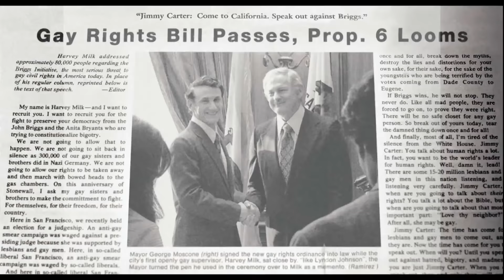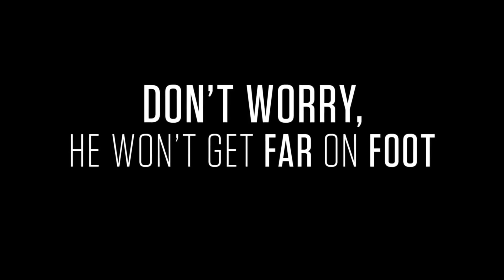Lo mejor de JOAQUIN PHOENIX antes del JOKER 👤@LordMefe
Joaquin Phoenix es un gran actor que se caracteriza por elegir muy bien a sus papeles tanto así que puede esperar varias semanas hasta terminar de convencerse de que estará involucrado en alguna película. Con el Joker no fue la excepción, y nos terminó brindando una de sus mejores actuaciones por no decir la mejor, sin embargo existen muchas películas de este actor muy buenas pero que algunas de ellas pasaron desapercibido por la cartelera, por eso hoy veremos sus mejores actuaciones antes del joker. Comencemos.

Con este enlace recibirás €2,50 de regalo para NETFLIX, HBO, SPOTIFY, APPLE MUSIC, NINTENDO SWITCH ONLINE, etc.

-  I'm Still Here (2010)
- HER /ELLA (2013)
-WALK THE LINE / Johnny & June: pasión y locura (2005)
- You Were Never Really Here/ Nunca estarás a salvo (2017)
- Don't Worry, He Won't Get Far on Foot / No te preocupes no irá lejos (2018)